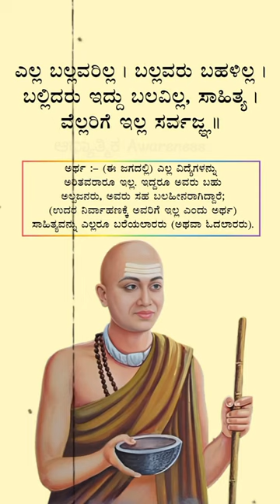Sarvajna Beautiful Vachana || ಎಲ್ಲ ಬಲ್ಲವರಿಲ್ಲ ಬಲ್ಲವರು ಬಹಳಿಲ್ಲ , ಸರ್ವಜ್ಞ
ಸರ್ವಜ್ಞ
ಕನ್ನಡ ವಚನಗಳು
ಸರ್ವಜ್ಞ ವಚನಗಳು
ಸರ್ವಜ್ಞನ ತ್ರಿಪದಿಗಳು
ಸರ್ವಜ್ಞನ ತ್ರಿಪದಿಗಳು ಪದ್ಯ
Sarvajna
sarvajna birth place
tripadi brahma sarvajna
trimetre poet sarvajna
ವಚನಗಳು ಮತ್ತು ಅದರ ಅರ್ಥ
vachana kannada | ವಚನಗಳು
ವಚನ ಸಾಹಿತ್ಯ
ವಚನಕಾರರು
ವಚನಕಾರರು ಮತ್ತು ಅವರ ಅಂಕಿತನಾಮ
ಪ್ರಮುಖ ವಚನಕಾರರು ಹಾಗೂ ಅವರ ಅಂಕಿತನಾಮಗಳು
ಕನ್ನಡದ ವಚನಕಾರರು